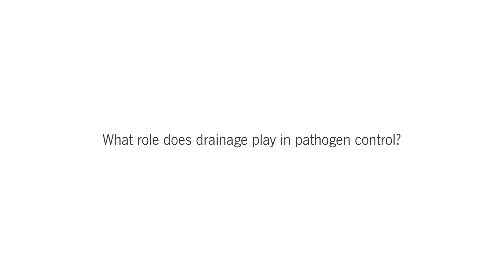Prof. John Holah on Factory design, drainage and pathogen control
Dr John Holah, Technical Director for Holchem Laboratories, is an internationally recognised food safety expert and research scientist with a world-wide knowledge of food manufacturing infrastructures, processes and good manufacturing practices.   He has visited more than 500 food premises globally and is responsible for specific investigation (and solving) of microbial and foreign body contamination incidents. In our latest video, we talked to Dr Holah about the important role drainage, factory design and infrastructure play in pathogen control.